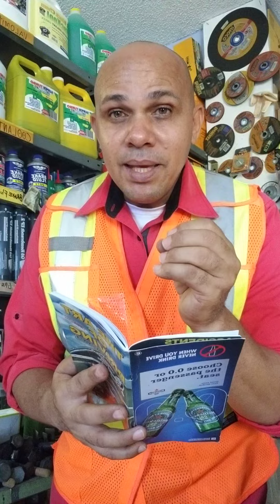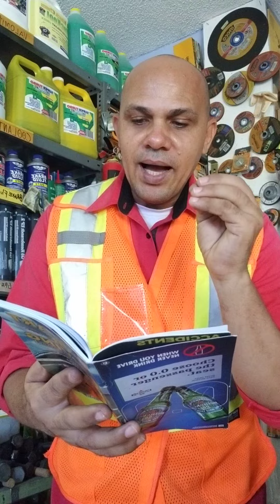18 MOST POPULAR ROAD CODE QUESTIONS AND ANSWERS. FIRST 2 NOW